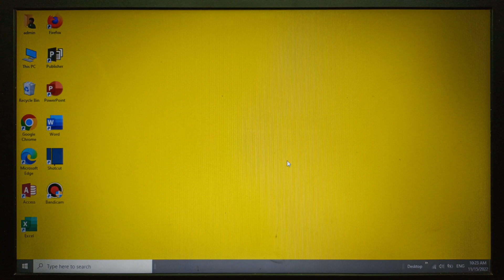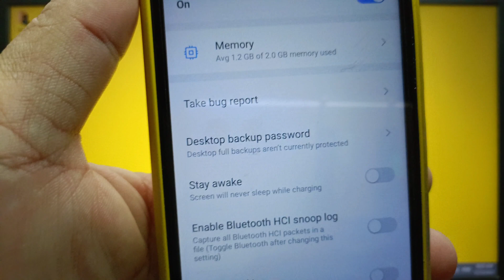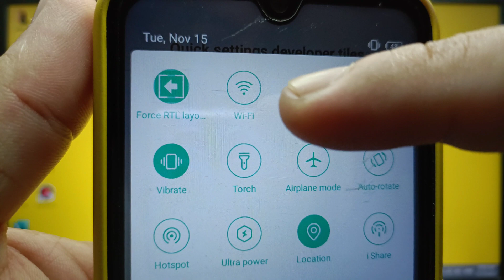How to enable or disable force RTL layout direction on itel S15 | Quick Setting Developer Tiles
Do you want to enable or disable force RTL layout direction on itel S15 mobile phone.

Thanks...